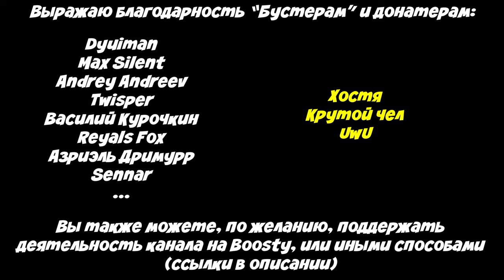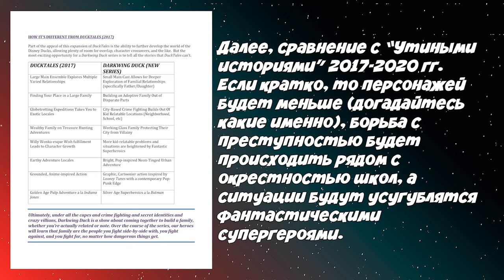ЧЁРНЫЙ ПЛАЩ - ВОЗВРАЩАЕТСЯ?! - Вестник волчары #2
Ну-ка, от винта!
Сегодня мы быстренько пробежимся по имеющейся информации - что будет в возможном перезапуске про "Чёрного плаща", и вспомним старый винрарный сериал и всё что от него осталось.

В ролике использовались кадры сериалов "Чёрный плащ" (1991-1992 гг.) и "Утиные истории" (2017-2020 гг.)

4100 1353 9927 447 - Yoomoney